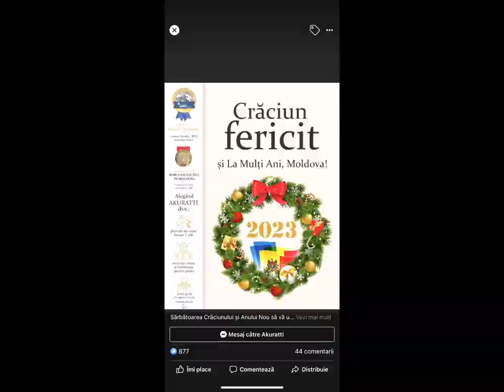Magia fulgilor de nea ❄️2023